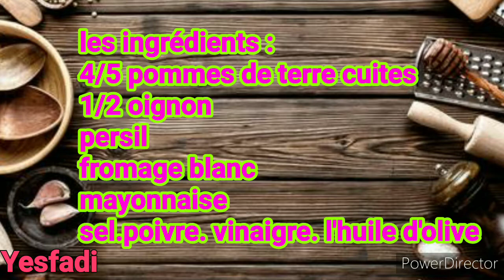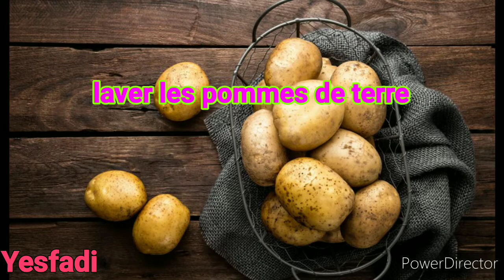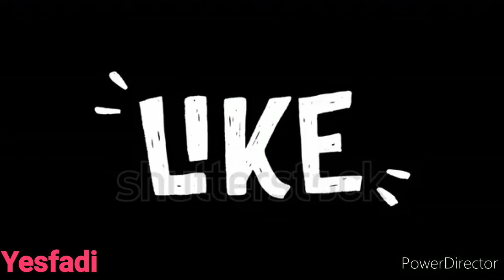Salade Pomme de terre échalotes au persil سلاطة البطاطا ؛البصل والمعدنوس ولا أروع